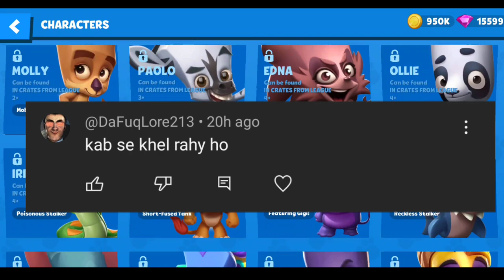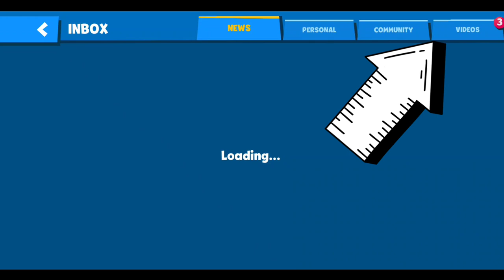Zooba Game apk all details Hindi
How to zooba hack free apk mod | Hindi comedy hacker | zooba @ZoobaFan01
how to hack zooba
how to get free gems in zooba
how to hack zooba unlimited gems
how to hack zooba game
how to download zooba hack
how to hack zooba in hindi
how to hack zooba in android
zooba
zooba gameplay
zooba new character
zooba hack
zooba game
zooba dances
zooba new update
zooba live
zooba funny moments
zooba jade
how to download zooba beta version
zooba hack mod menu
zooba hack gems 2023
zooba hack character
zooba free characters
zooba hack
zooba hack mod apk download 2022
zooba hacker
zooba hack mod apk download 2023
zooba hack all characters
zooba hack 2022
zooba hack gameplay
zooba hack unlimited gems apk
zooba hack download link
zooba hack
zooba hack mod apk download 2023how to hack zooba unlimited gems
mod menu zooba
mod zooba
shelly hack zooba
zooba
zooba hacker
zooba no cooldown hack download
zooba hack gameplay
zooba hack unlimited shot
zooba hack 2023
zooba hack gems
zooba mod apk
zooba hack
zooba mod menu
zooba shelly
zooba mod
hack zooba
clash royale apk
cach hack zooba
hack lucky patcher
hacker zooba